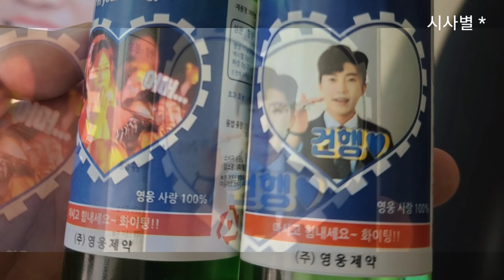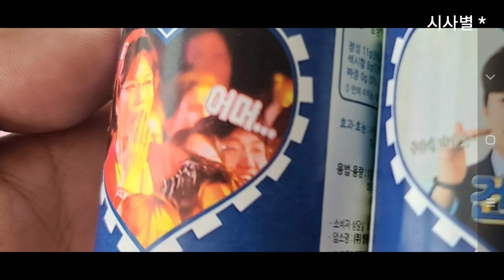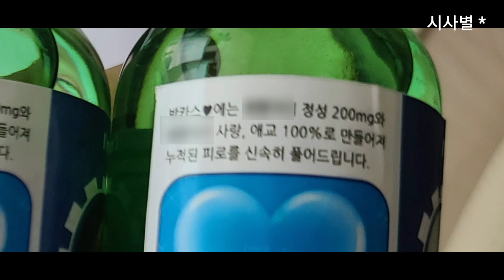영웅제약 박카스, 유통기한 영원히, 성분, 정성 11g, 섹시함 8g, 짜증0g, 복용법에 유의하세요